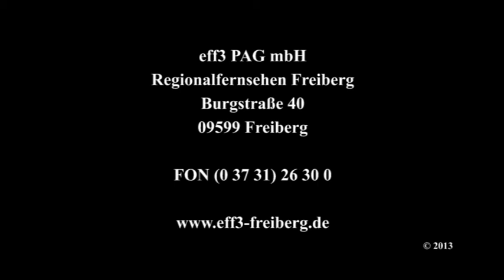BSC-TV der Fan-Talk 15.KW/2013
BSC-TV -- Der Fan-Talk

BSC-TV blickt hinter die Kulissen von Freibergs Fußball. Thomas Reibetanz hinterfragt Spiele und analysiert Ergebnisse gemeinsam mit Trainer, Management und der Mannschaft.

BSC-TV gibt es vierzehntägig vor jedem Heimspiel. Ausgewertet wird das Auswärtsspiel am Wochenende davor und geprägt werden Aussichten auf das folgende Heimspiel.

Der Fan-Talk ist ganz nah am Geschehen. Sport in Freiberg war noch nie so ehrlich.

BSC-TV der Fan-Talk
präsentiert von
Audi Autohaus Franke & Freiberger Brauhaus